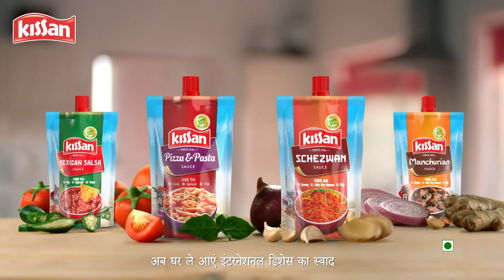Kissan Schezwan Sauce Hindi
Kissan Schezwan Sauce ke saath, ab China ko ghar le aayein